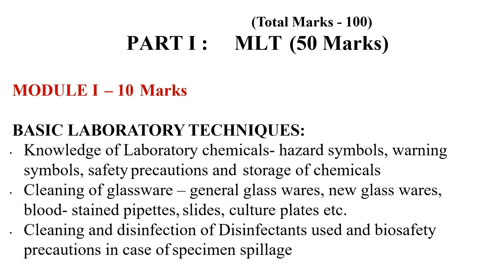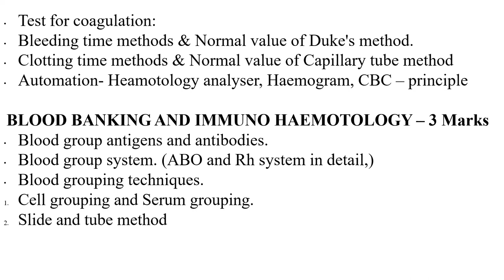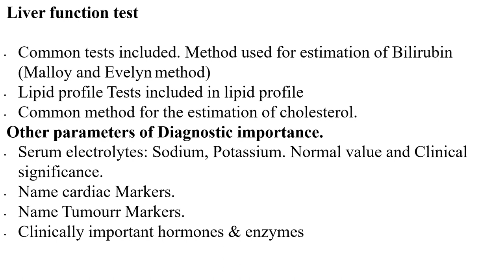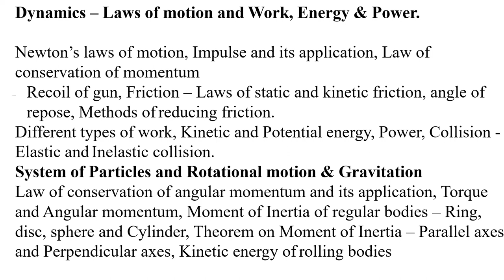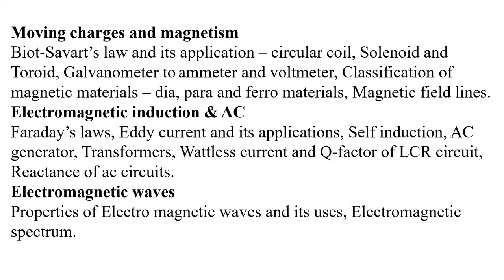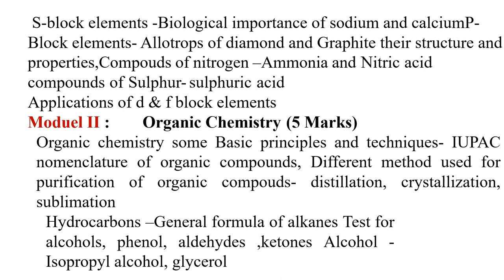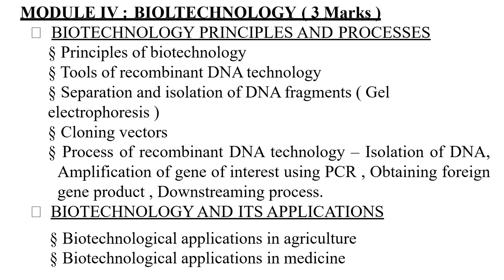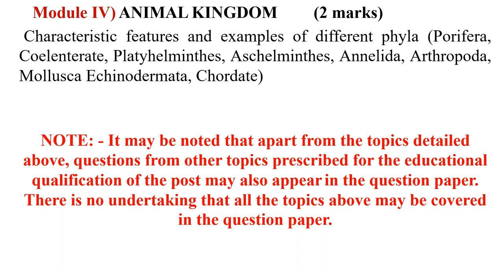DETAILED SYLLABUS FOR JUNIOR LAB ASSISTANT EXAM|| 011/2022||KPSC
This video includes DETAILED SYLLABUS FOR JUNIOR LAB ASSISTANT EXAM